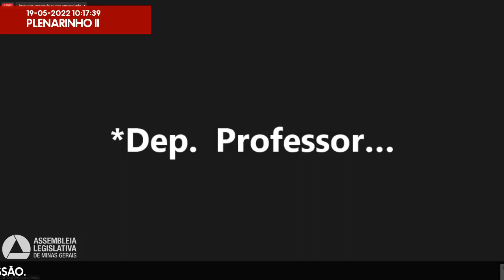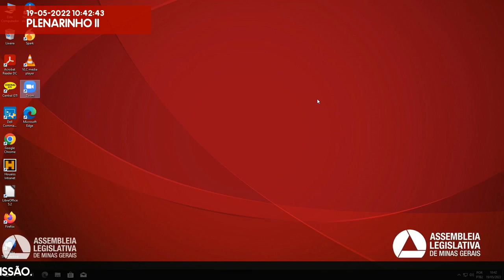19/05/2022 09:30 - Comissão de Cultura